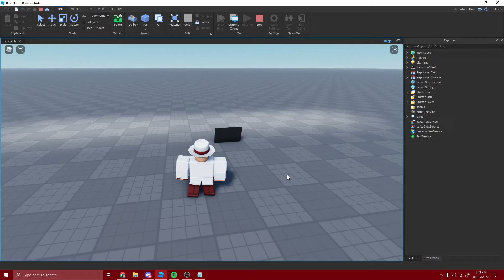AweTech Moodlighting Panel